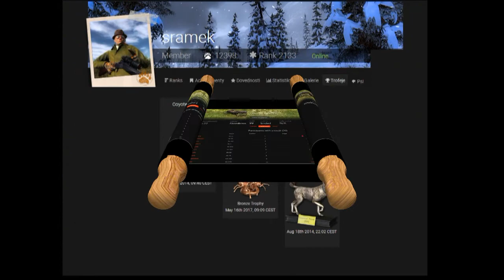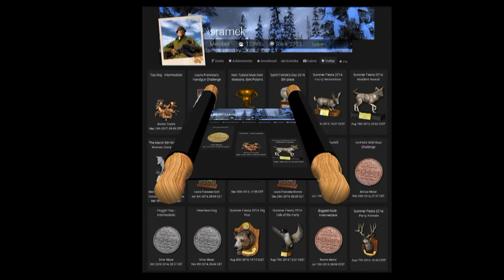TheHunter - Hunting Coyotes - Compilation - (CZ)